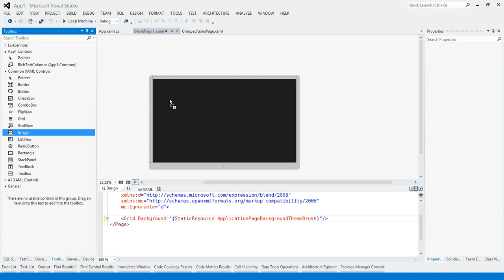XAML (Windows Store apps) editing in Visual Studio broken with nVidia Optimus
A video to help demonstrate the issues with the NVIDIA Optimus technology when editing XAML for Windows Store apps. Details of the issue & fix can be found